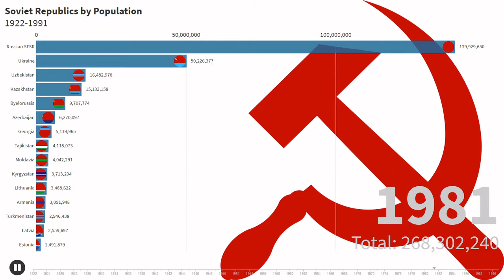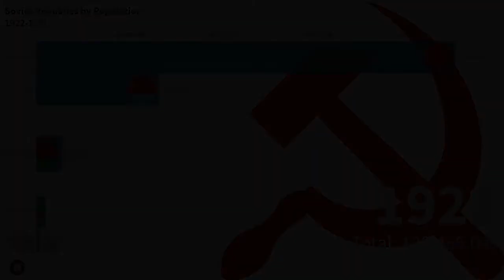Soviet Republics by Population (1922-1991)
Former Soviet Republics ranked by population.